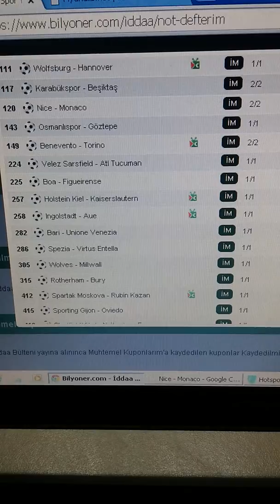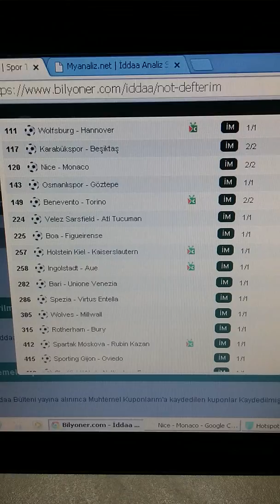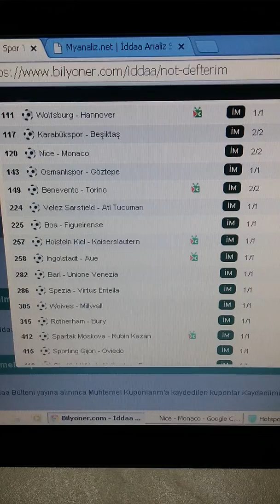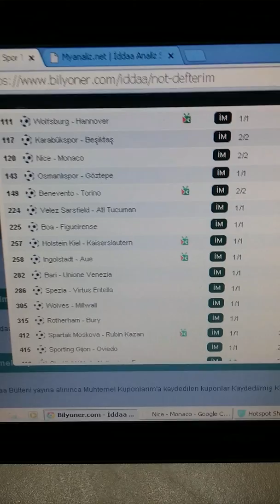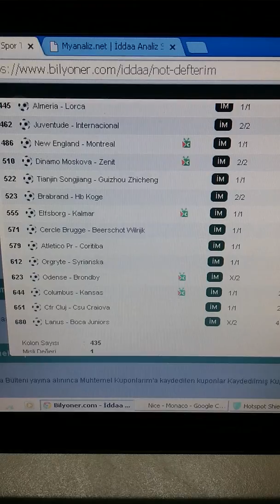Ben ce bilyonerden tiyolar.2